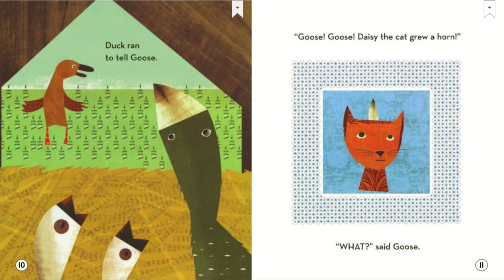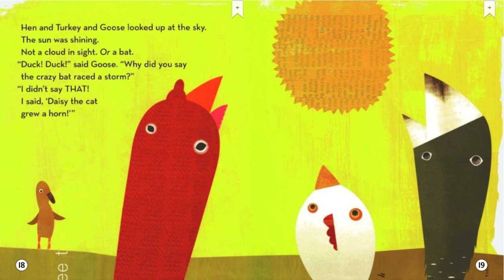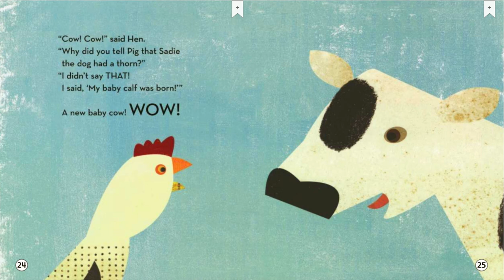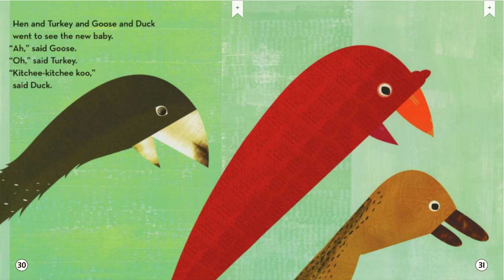Hen Hears Gossip